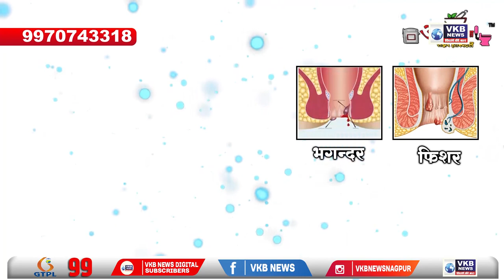फेसबुक के जरिए दोस्ती, प्यार और विश्वासघात